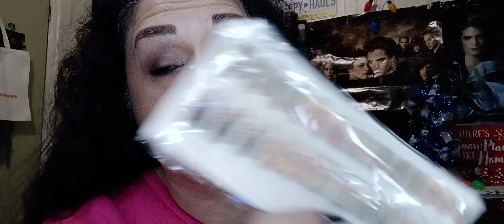The Hair Chronicles 101 and a palette preview with swatches..wow!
These worked better than expected wow!